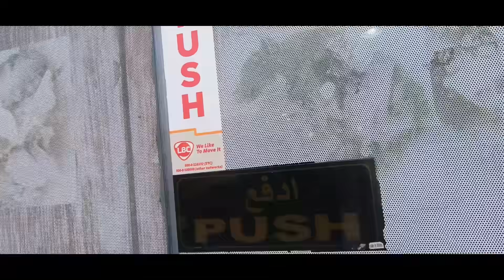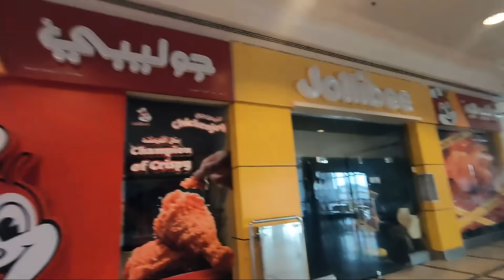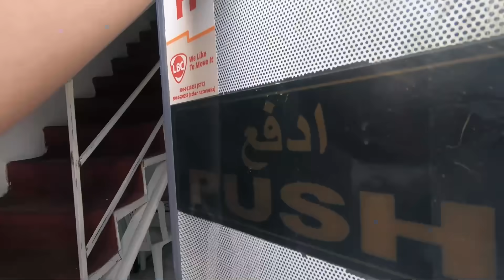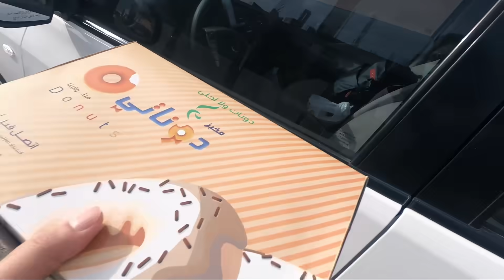A DAY IN MY OFW LIFE AFTER WORK FROM HOME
BUHAY OFW SA SAUDI  l  OFW  VLOGGER IN SAUDI
LIFE OF AN OFW IN SAUDI VLOG
OFW SAUDI VLOG  l OFW SAUDI VLOGGER  l  OFW YOUTUBER
LIFE IN SAUDI VLOG  l LIFE IN SAUDI ARABIA VLOG
PINOY VLOG IN SAUDI l FILIPINO VLOG IN SAUDI ARABIA
OFW VLOG SAUDI l PINOY YOUTUBER l FILIPINO YOUTUBER
CAPAMPANGAN VLOGGER  l  KAPAMPANGAN VLOG

O kaya naman may gusto kang itanong